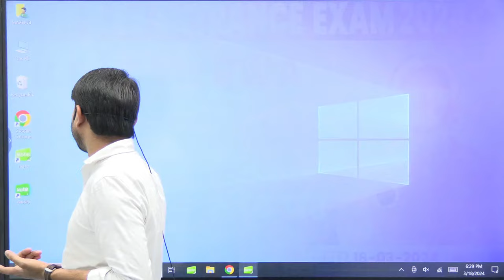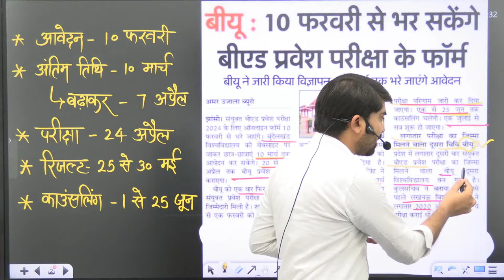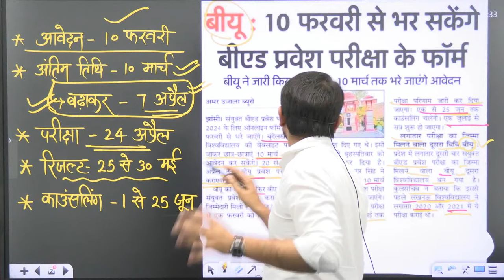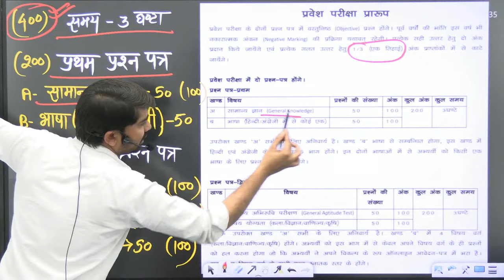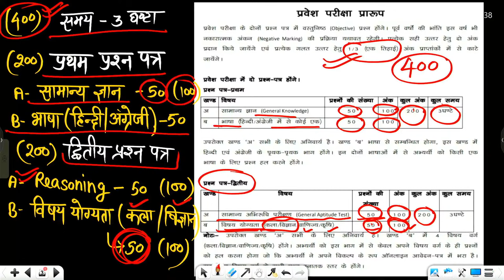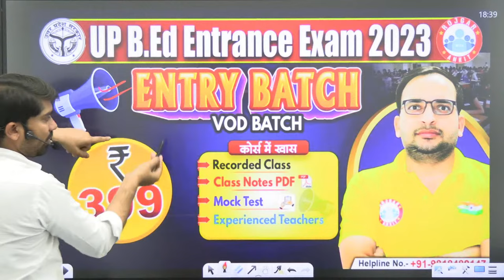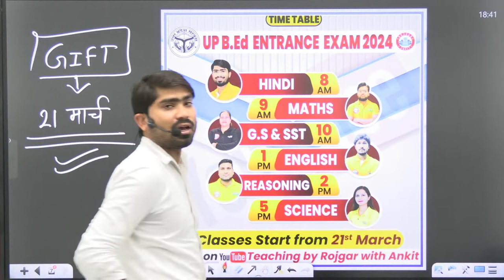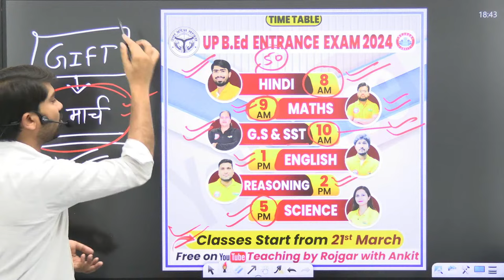UP B.Ed Entrance Exam 2024 | RWA Free Gift🎁 For B.Ed, B.Ed Entrance Exam Strategy By Ankit Bhati Sir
This is about preparing for the UP B.Ed Entrance Exam 2024. Here's the breakdown:
Exam for B.Ed programs in Uttar Pradesh this year.
RWA (possibly Rojgar With Ankit) offers free B.Ed study materials.
Ankit Bhati Sir provides a B.Ed entrance exam strategy, likely including:
Exam format and topics
Study tips and techniques
Practice questions and solutions
* Check Rojgar With Ankit's website or social media for the free materials.
* Search online for Ankit Bhati Sir's B.Ed entrance exam strategy (YouTube, websites, educational platforms).

प्यारे साथियों आपका स्वागत है 𝐑𝐨𝐣𝐠𝐚𝐫 𝐰𝐢𝐭𝐡 𝐀𝐧𝐤𝐢𝐭 परिवार में 𝐚𝐩𝐩𝐥𝐢𝐜𝐚𝐭𝐢𝐨𝐧 डाउनलोड करने के लिए क्लिक करें 𝐃𝐨𝐰𝐧𝐥𝐨𝐚𝐝 𝐧𝐨𝐰 👉
Helpline number :-
➤आप हमें व्हाट्सएप भी कर सकते हैं।